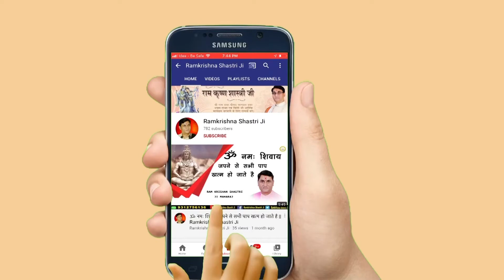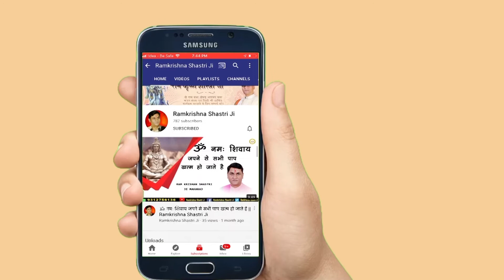जब हम कृष्ण की याद करते है वो हमें याद करता है || Ramkrishna Shastri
Video Name :- जब हम कृष्ण की याद करते है वो हमें याद करता है